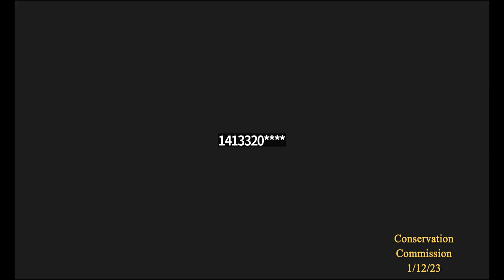Conservation Commission 1/12/23